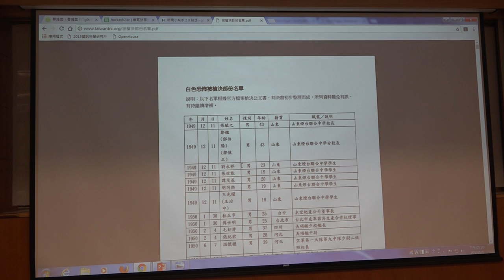g0v tw hackath24n — 成果報告 — 白色恐怖時空資料視覺化 ／ afa — 凍省黑客松